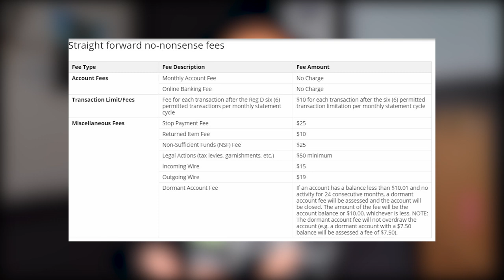Best Business Savings Accounts 2019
In this video im going to be talking about the best rates in the market that don’t require you to have a million-dollar saved up. 5 banks and they range from 2.02% to .80%

It’s very hard to get a decent rate for a business since banks mostly want you to borrow instead of saving. However, any account above 1% is pretty good; your not fighting inflation, but its something. And most of the time these 2% accounts will switch because they do bait and switch

1. Axos Premium
- Interest: .80 % ( premium offer 1.06%, but you need 24k and up)
- After promo Interest: normal
- Minimum opening balance: $1000
- Waive Monthly charges with: 2500 ( super high) free checks then (5k money market account)
- atm fees :
- Withdrawals: 6 per month
- FDIC insured: 250k
Tip: too high

2. Live Oak Bank ( Don’t overlook this one it's pretty solid)
- Interest: 1.10 %
- Waive Monthly charges with: no monthly fees
- atm fees :
- FDIC insured: 250k
Tip: they offer a lot of other products, so im assuming they plan on upselling if you need anything else.

3. Nbkc Bank ( fair rate )
- Interest: 1.66%
- Minimum opening balance: $5
- Waive Monthly charges with
- atm fees :
- FDIC insured:
Tip: never heard about them till now

4. First Internet Bank ( I’m not sure if that’s true lol)
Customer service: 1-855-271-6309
- Interest: 2.02% ( 1.16% with normal savings and 1k average balance)
- Minimum opening balance: $100
- Waive Monthly charges with: $4000
- atm fees: none
- FDIC insured: 250k
Catch it's only for sole proprietors
Tip: remember to protect yourself first, no sense in switching just for 2%

5. Capital One Business Account ( with a special promotion)
- Interest: 2.00% ( for 12 months)
- After promo Interest: .40% ( which Is pretty low)
- Minimum opening balance: $250
- Waive Monthly charges with $300 balance ( which is extremely low, I keep $1500 in a chase)
- They charge atm fees 2$ and 5$ depending ( why idk)
- FDIC insured: 250k
Tip: I think its cool, but if your main reason for picking after the 2% is the low minimum, then I would probably focus more on investing.

Social Media~